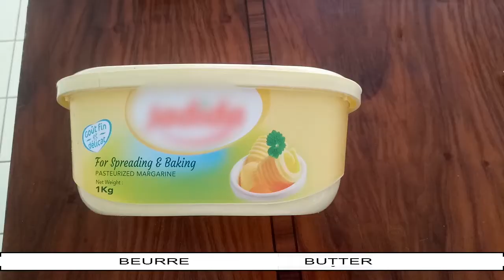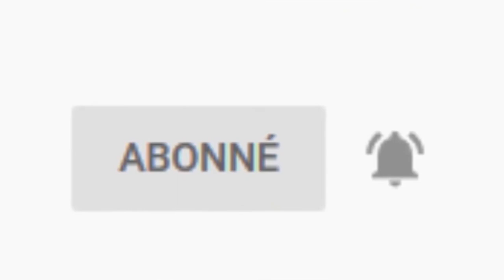Donuts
POUR VOS DONS POUR CONTRIBUER AU COURS MERCI